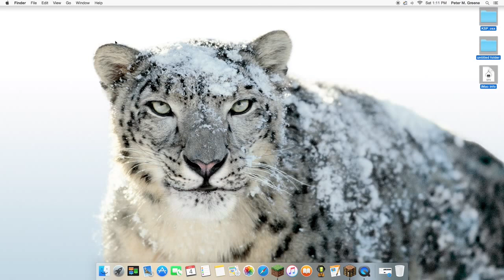Xz craft Episode 1: a new beginning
welcome to xz craft episode 1